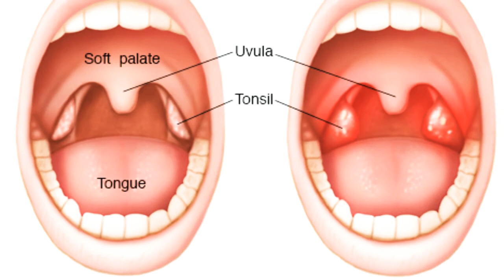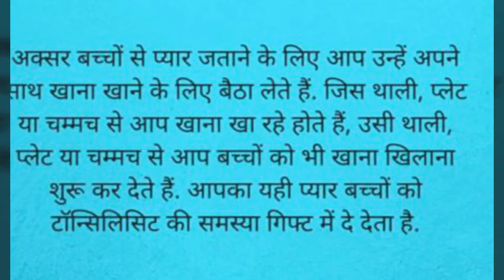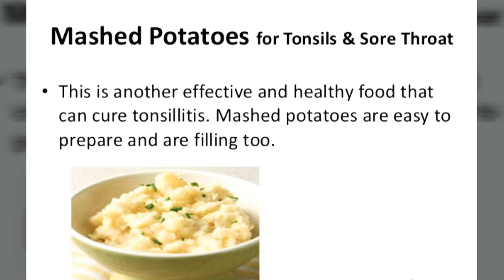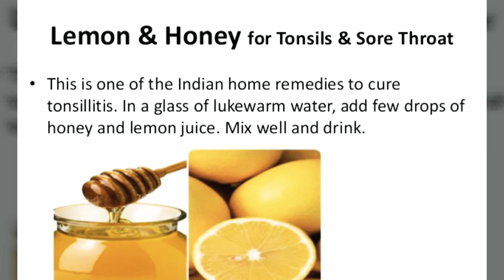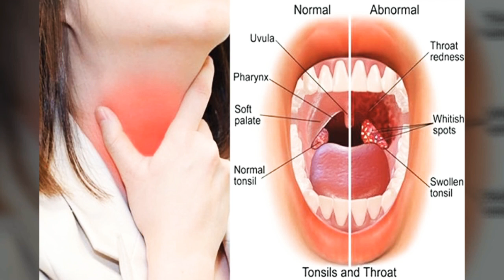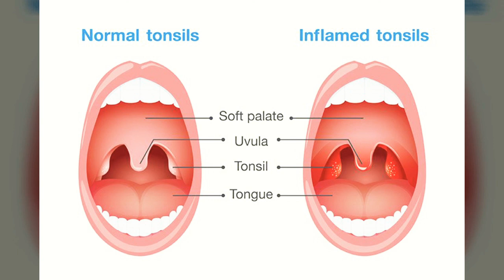Tonsils hone ke karan,lakhshan or upchar ki puri jankari